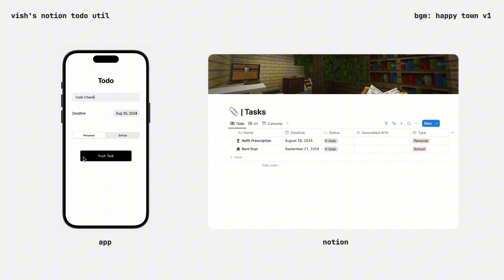Vish's Notion Todo Util Demo